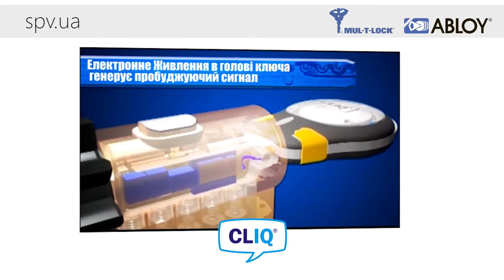Индустриальные замки для оборудования и мебели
Индустриальные замки от mul-t-lock и abloy